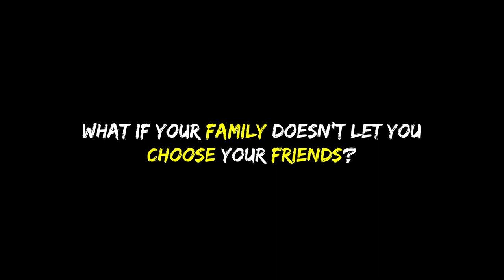Meera Joshi | Vrutti | Film | Marathi Movie | Anurag Worlikar | S Ashwin | Trailer | 2023